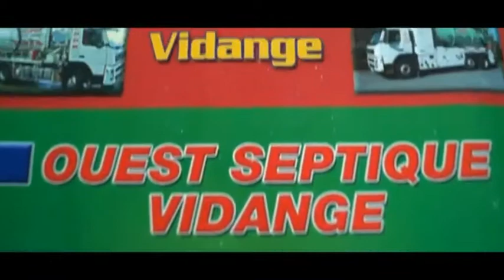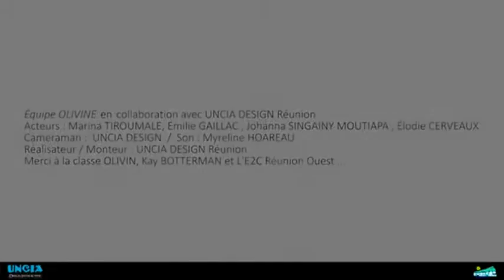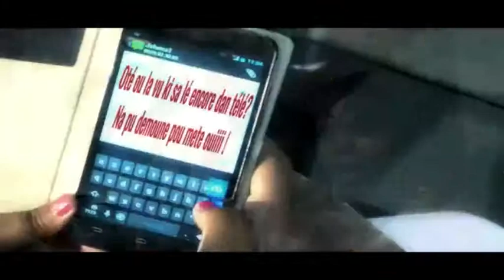séquences de l'humour du 15/11/2015